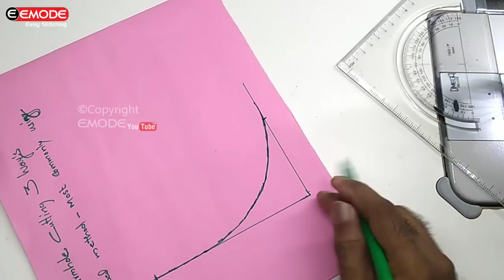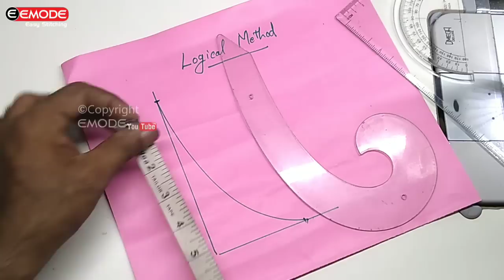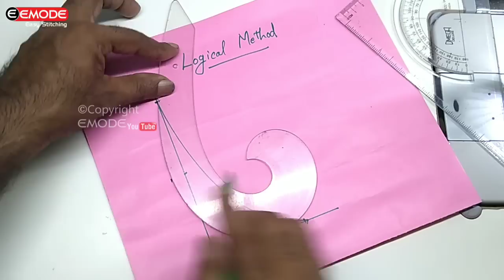Armhole cutting in 3 methods, perfect and easy method malayalam EMODE Malayalam Stitching